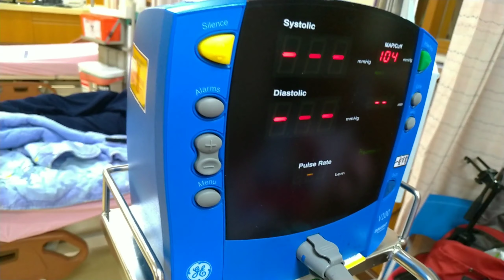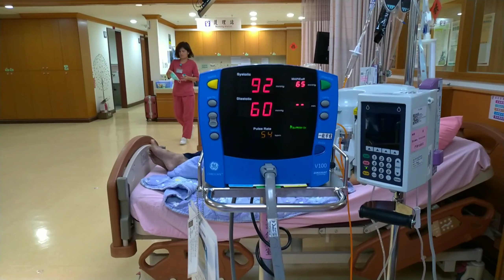Detik detik terakhir drop akibat KHEMO KANGKER yang ke 4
Akibat aku Droop itu bau obat yang sangat menyengat sehingga aku selalu pusing kepala dan mual .
mohon doanya agar aku bisa sembuh seperti sedia kala

love .Nur Jannah